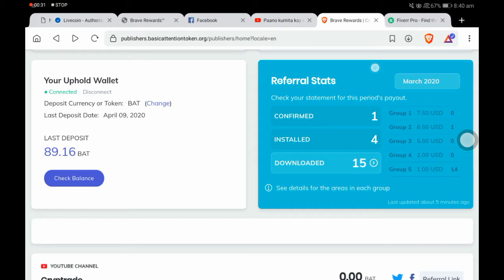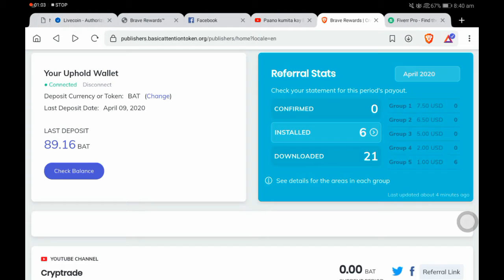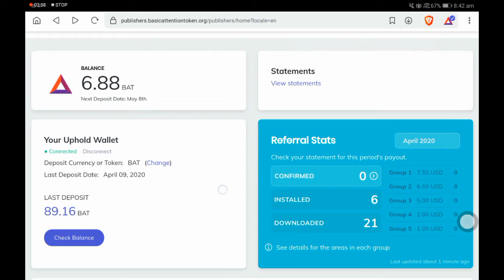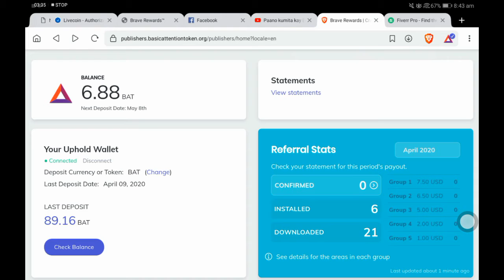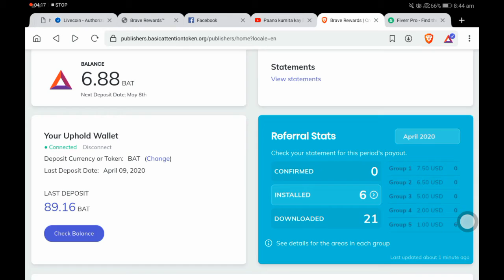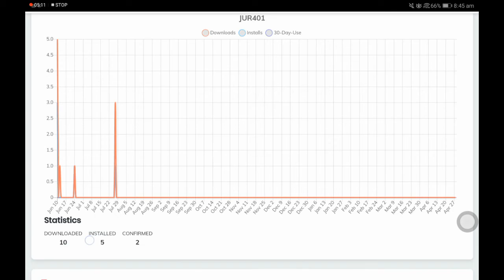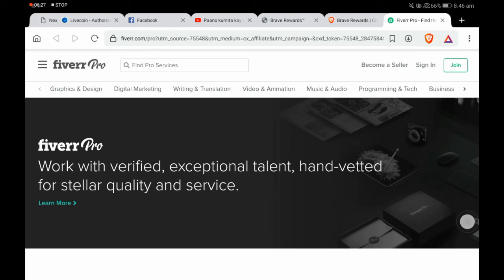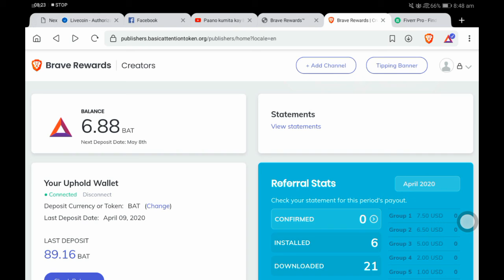How to earn money using Brave Browser.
Kumikita kaba sa Google Chrome?, sa Facebook apps? Sa YouTube apps? Or pinagkakakitaan kalamg nila? Ano naman kaya sila naman ang pag kakitaan natin? Gusto mo ba? So let's watch this video. :)

Available for Mobile Phone, Laptop, Tablet, Desktop.